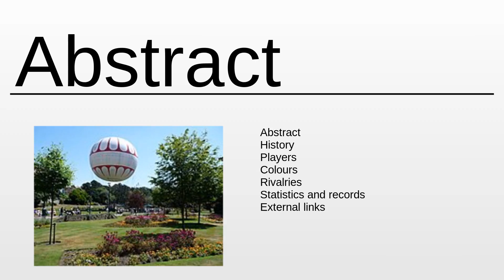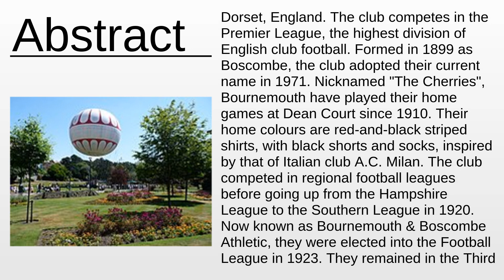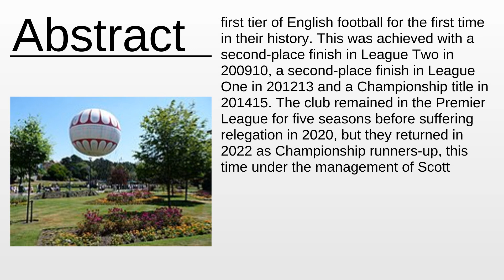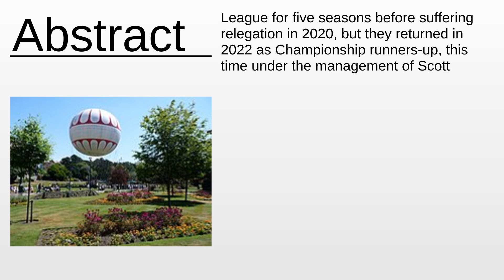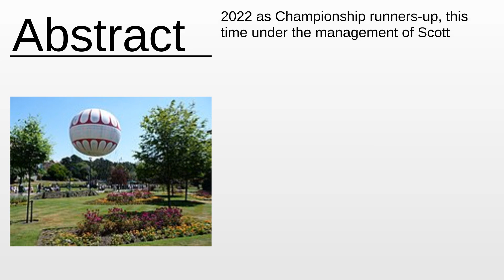A.F.C. Bournemouth As Fast As Possible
A.F.C. Bournemouth - This video aims to inform about: A.F.C. Bournemouth

Content:
0:00:00 Abstract
0:02:20 About the project

Please provide your feedback on the comments section:
Thanks!
My consultancy: Machine Learning & Automation